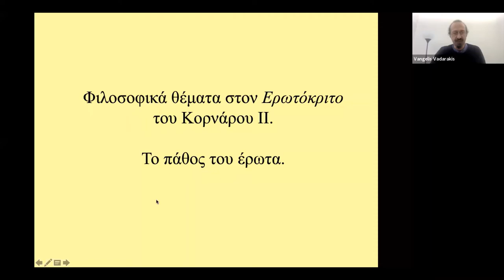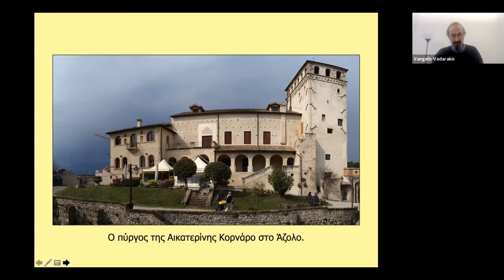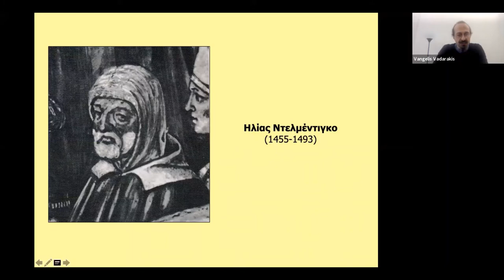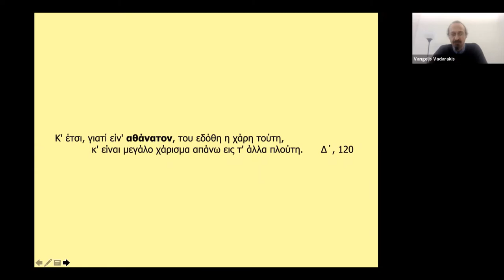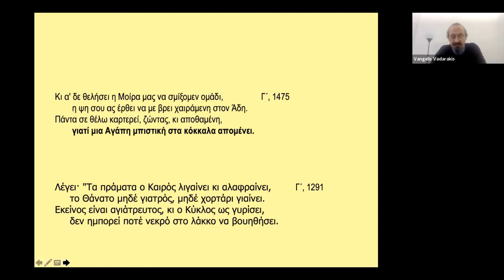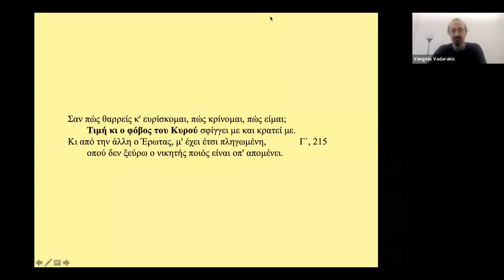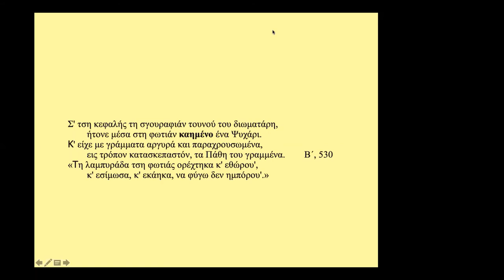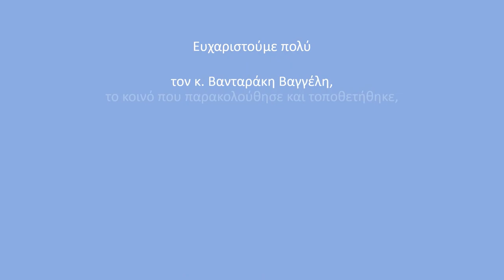Φιλοσοφικά θέματα στον Ερωτόκριτο του Κορνάρου ΙΙ. Το πάθος του έρωτα - Βανταράκης Ευάγγελος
ΔΙΑΛΕΞΗ, ΕΡΩΤΟΚΡΙΤΟΛΟΓΙΚΑ, ΙΣΤΟΡΙΚΑ & ΕΠΙΣΤΗΜΟΝΙΚΑ

Εισηγητής: Βανταράκης Ευάγγελος, Διδάκτωρ Φιλοσοφίας, Πανεπιστήμιο Κρήτης

Την περίοδο της Αναγέννησης αναζωπυρώνεται στη Δυτική Ευρώπη και ειδικότερα στην Ιταλία το φιλοσοφικό ενδιαφέρον για το θέμα του έρωτα, σε συνάρτηση με τη μετάφραση και έκδοση των σχετικών πλατωνικών και νεοπλατωνικών συγγραμμάτων. Σε αυτή την αναζωπύρωση πρωτοστατεί η λεγόμενη πλατωνική ακαδημία της Φλωρεντίας. Υπό την άμεση ή έμμεση επίδρασή της, γράφεται μια σειρά πραγματειών και διαλόγων με θέμα τον έρωτα.
Έχουν αυτά τα έργα σχέση με τον Ερωτόκριτο;
Μπορούν να μας βοηθήσουν στην κατανόηση του κειμένου;
Είναι δυνατόν να διακρίνουμε διαφορετικά είδη έρωτα; Και αν ναι, τι είδους είναι ο έρωτας του Ερωτόκριτου και της Αρετούσας;
Επίσης, ποιος κρητικός φιλόσοφος συνδέεται με τους νεοπλατωνικούς της Φλωρεντίας και έγραψε στην Κρήτη ένα έργο το οποίο επηρέασε τον Σπινόζα;

Ο Βαγγέλης Βανταράκης γεννήθηκε το 1967 στον Άγιο Νικόλαο Λασιθίου. Τελείωσε το Γυμνάσιο και το Λύκειο στη Σητεία. Σπούδασε Κοινωνιολογία στην Πάντειο σχολή. Έκανε μεταπτυχιακές σπουδές (D.E.A.) με ειδίκευση στον τομέα «Ιστορία και πολιτισμοί» στην Ανώτατη Σχολή Κοινωνικών Επιστημών (École des Hautes Études en Sciences Sociales) του Παρισιού υπό την επίβλεψη του Κορνήλιου Καστοριάδη. Είναι διδάκτορας φιλοσοφίας του Πανεπιστημίου Κρήτης. Εργάζεται στη δευτεροβάθμια εκπαίδευση. Έχει μεταφράσει το έργο Στοχασμοί περί της πρώτης φιλοσοφίας του Ντεκάρτ και την Ηθική του Σπινόζα. Έχει δημοσιεύσει τη μελέτη Από τη λατρεία του παλιού στην επιδίωξη του καινούργιου. Ο Ντεκάρτ και ο πρώιμος ευρωπαϊκός νεωτερισμός